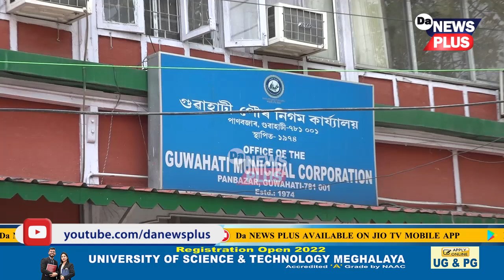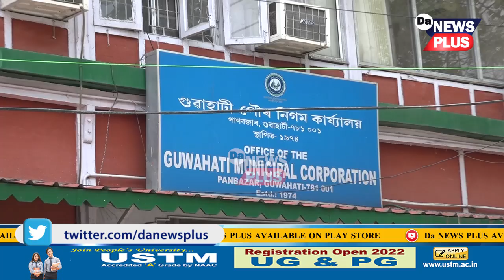GMCৰ গাফিলতিৰ বাবে মহানগৰীৰ অলিয়ে-গলিয়ে গঢ় লৈ উঠিছে হোটেল